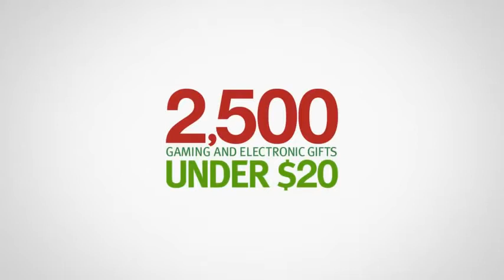GameStop - Roll Home Phat Holiday 2012 Commercial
GameStop - Christmas Ad